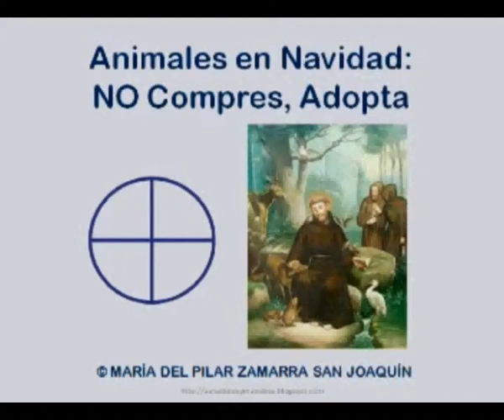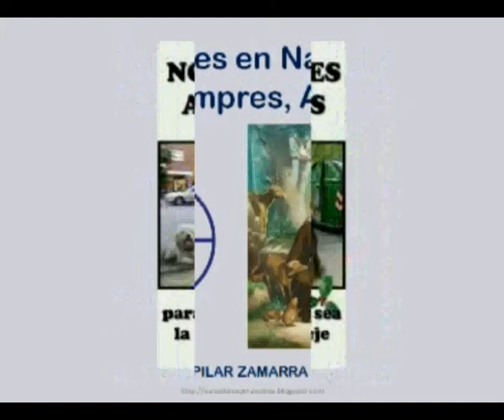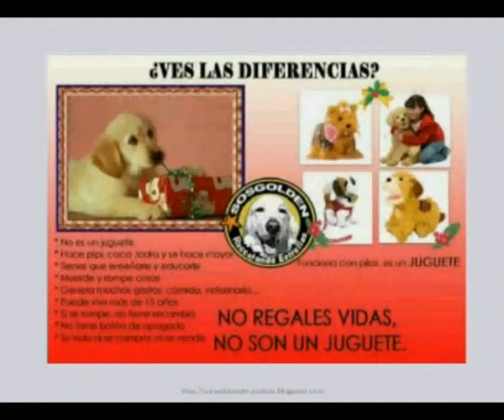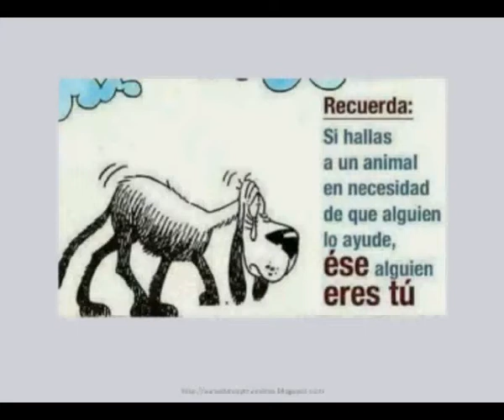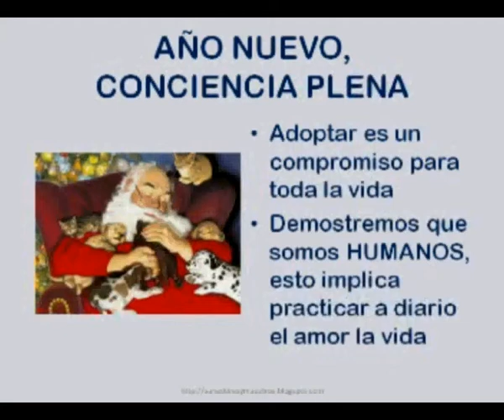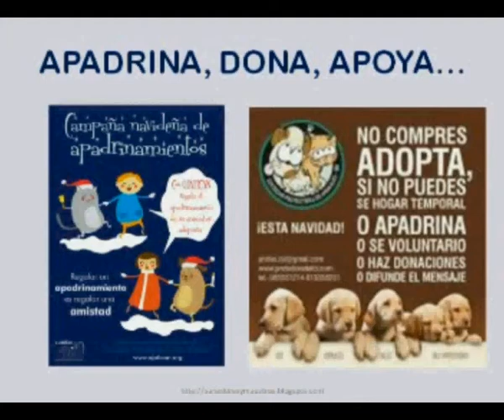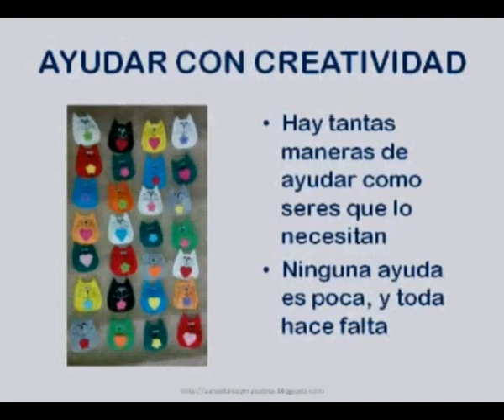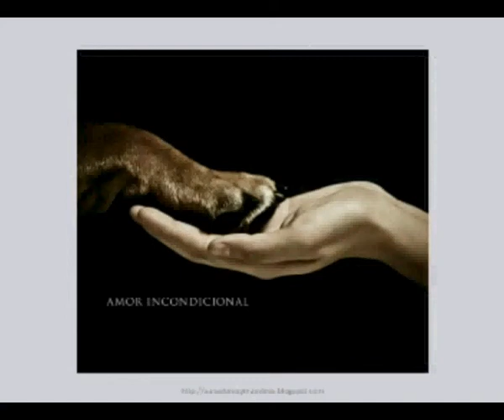ANIMALES EN NAVIDAD: NO COMPRES, ADOPTA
Entrevista a Pilar Zamarra por Luis Henares en el programa semanal Mágicos Animales de la emisora pública local Onda Aranjuez el 22 de diciembre de 2015.
Remito a otros vídeos de este canal donde se trata el tema de los Animales y la Navidad (manejo del estrés por pirotecnia, viajes, etc.), cuidados para diversas especies de Animales, etc. En esta ocasión se incide en condenar la compra de seres vivos como regalo y se ofrecen opciones, como ayudar a las protectoras de Animales. Y sobre todo, DEJATE SER ADOPTADO POR UN AMIGO INCONDICIONAL ;)